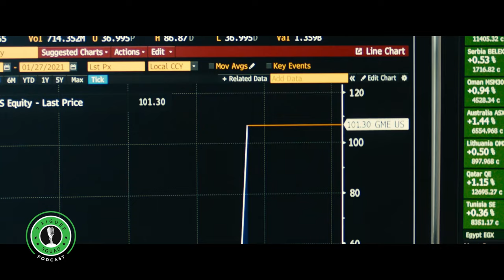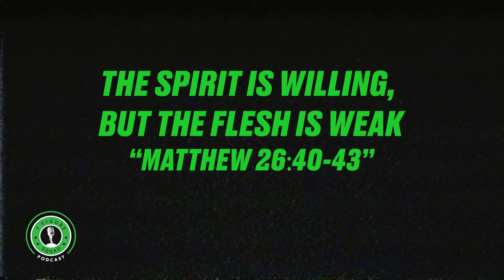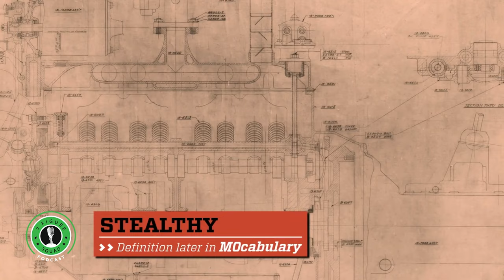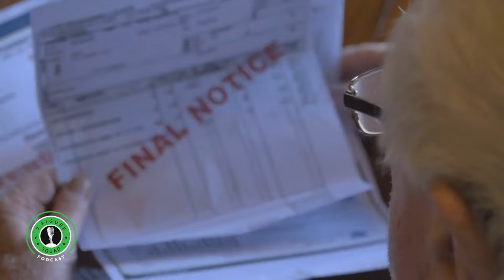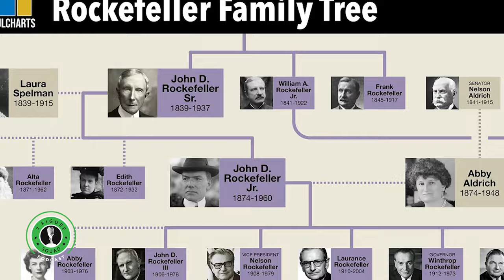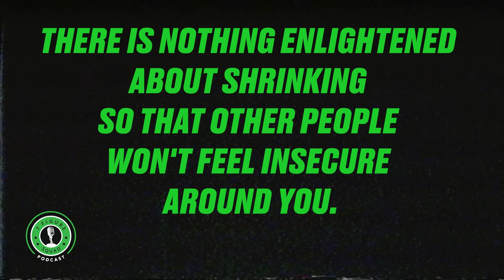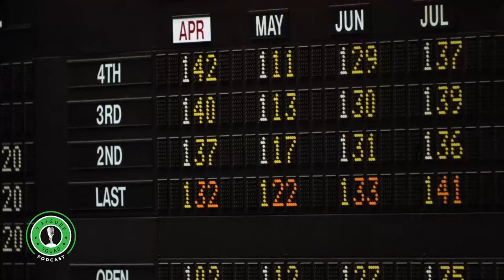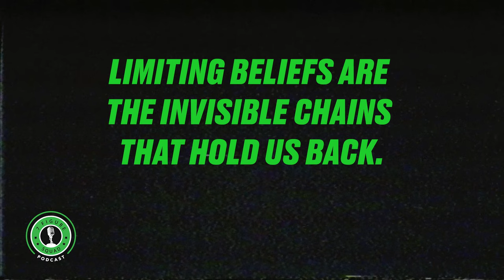The #1 Reason You're Still Broke (And How to Fix It)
In this episode of 7 Figure Squad, I discuss the #1 reason you're still broke and how to fix it.

00:00 - Intro
01:04 - Limiting Beliefs
03:30 - The Comfort Zone
05:20 - The Growth Zone
08:32 - Personal Experience
10:50 - Analyzing Henry Ford
12:47 - Analyzing Colonel Sanders
14:55 - Generational Wealth
18:42 - Reacting to Alex Hormozi
21:23 - Reacting to Donald Trump
24:02 - Our Deepest Fear
26:24 - Identify Limiting Beliefs
30:52 - Replace With Empowering Beliefs
31:52 - Final Advice